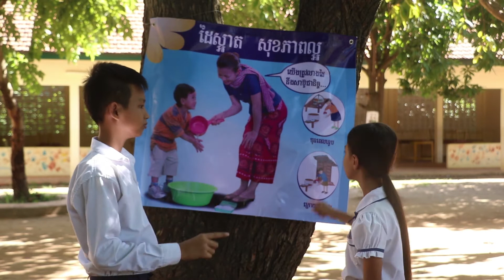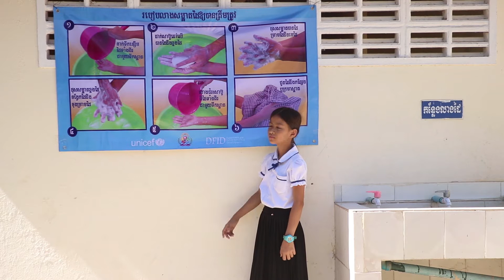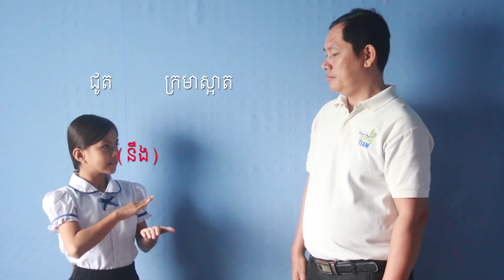មេរៀនទី២០ ការសម្អាតដៃ Hand washing